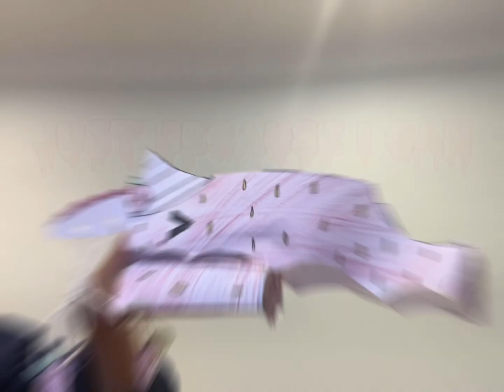Why give your dragons trauma?